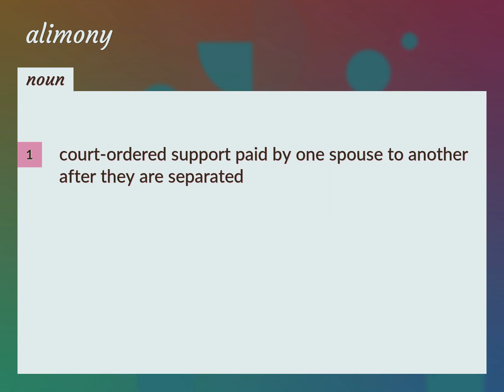Alimony | meaning of Alimony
What is ALIMONY meaning?